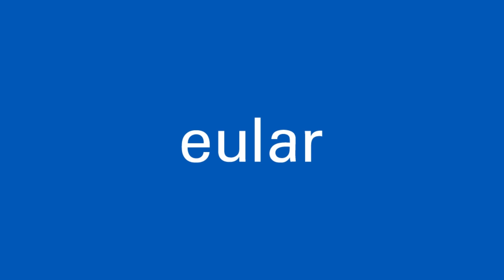EULAR 2023 Congress : Interview with Prof. Dr. Bruno Fautrel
Reporting from the Annual European Congress of Rheumatology, EULAR 2023

Interview with Prof. Dr. Bruno Fautrel on "Recommendations on the management of sJIA and AOSD"

Access EULAR2023 on-demand registration open until 31 July!